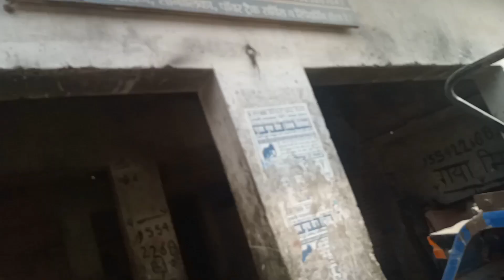सोनालिका 35 DI का आराम सिलेंडर फटने पर क्या दिक्कत होती है